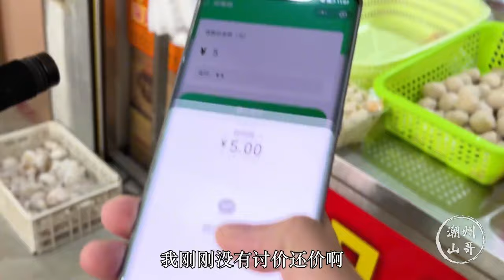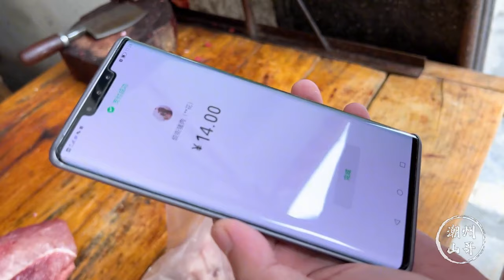潮汕十大家常菜，白菜魚頭煲，鹹菜炒豬肉，金不換炒薄殼【潮州山哥】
"请放心，这个视频的重点在于美食制作，我们没有使用任何对动物造成不适的材料或方法。" 潮汕十大家常菜，白菜魚頭煲，鹹菜炒豬肉，金不換炒薄殼【潮州山哥】
大家好，我是潮州山哥。
我喜歡做菜，熱愛生活，會每天給大家分享潮州的生活和我們潮州的美食。
潮汕菜一貫是廣東菜的代表，是中國四大菜系之粵菜主幹。食材講究、選料廣博、做工精細、中西結合、質鮮味美，“食在廣州、味在潮州”享譽海內外。我會讓大家更多的了解粵菜，品嚐到美味的粵菜！
我老婆來自重慶，也同樣喜歡做菜，也希望大家多多支持山嫂：